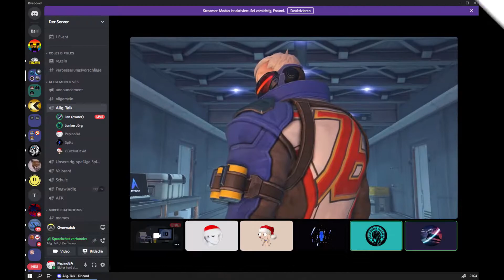Jan, Jakob und Simon zu Overwatch zwingen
Werde ich meine Freunde nur für Content zu Overwatch zwingen? Vielleicht.